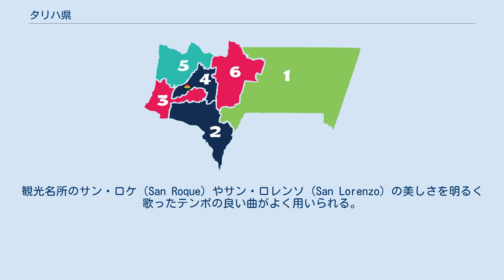タリハ県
タリハ県（タリハけん、スペイン語: Departamento de Tarija）は、ボリビアの県。
ボリビア最南部に位置し、北側がチュキサカ県、西側がポトシ県と接し、南側がアルゼンチン国境、東側がパラグアイ国境になっている。
行政府所在地はタリハ。
6つの郡で構成されている。
 気温は20度から30度の温暖な気候で、適度な雨が降り作物がよく育つ。
大麦、トウモロコシ、サトウキビや、多種の果物がとれる。
ボリビア国内では良質のブドウの産地として有名で、ワインやシンガニ（ブドウから作る蒸留酒）の名産地である。
また豊富な天然ガス資源を持つが、その国有化をめぐりボリビアガス紛争と呼ばれる国内紛争が発生している。
タリハの人々は陽気であるといわれる。
特に男性は「チャパコ (chapaco)」と呼ばれるが、冗談好きな人の代名詞となっている。
ボリビアのペーニャ（ショーを行なう居酒屋）では、しばしばショーの途中で「アロアロー！（おいおい！）」と叫んで冗談を話し出すチャパコが登場する。
 クエーカという踊りはチリ、ペルー、ボリビアで広く踊られているものであるが、タリハのクエーカはラパスなどの寒冷な地方のものと較べてたいへん陽気な音楽で踊られる。
観光名所のサン・ロケ（San Roque）やサン・ロレンソ（San Lorenzo）の美しさを明るく歌ったテンポの良い曲がよく用いられる。
 牛肉を煮込んだサイセという料理が名物料理である。
 2000年代に入り、サンタクルス県などと同様に地方自治権の拡大を目指している。
 タリハ県の郡 タリハ県には傘下に6の郡がある。